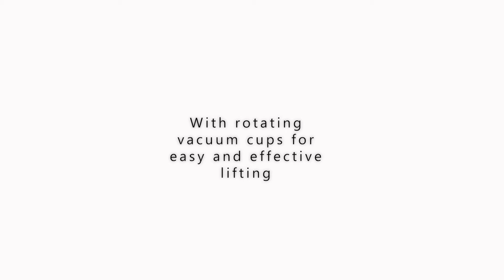Vacuum gripper for lifting sanitary ware toilets, sinks, bidets